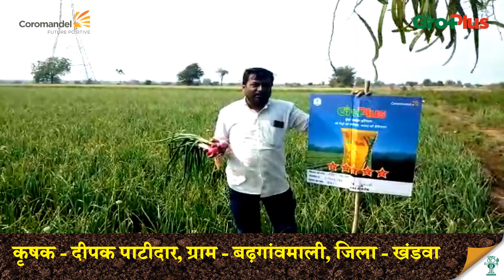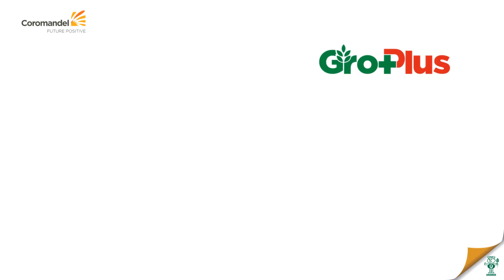प्याज की फसल के लिए सबसे अच्छा खाद - ग्रोप्लस | Best Fertilizer for Onion - Groplus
प्याज की फसल के सफल उत्पादन के लिए मुख्य पोषक तत्वों के साथ साथ गौण और सूक्ष्म पोषक तत्व जरुरी होते है जबकि डीएपी से फसल को सिर्फ नाइट्रोजन और फॉस्फोरस ही मिलते है
ग्रोप्लस प्याज की फसल को दे सम्पूर्ण पोषण
किस तरह प्याज की फसल के लिए ग्रोप्लस, उसमें निहित पोषक तत्वों के कारण महत्वपूर्ण है ?
फास्फोरस 16 प्रतिशत –
जड़ो की वृद्धि और विकास के लिए आवश्यक है और प्याज की फसल के सूखे के लिए प्रतिरोधी बनाता है
बेहतर वनस्पतिक वृद्धि और कंद विकास में मदद करता है
प्याज के कंद के वजन और उपज में सुधार के अलावा भण्डारण क्षमता में सुधार करता है
सल्फर 11 प्रतिशत –
पत्तियों में हरित लवको की मात्रा और प्रोटीन उत्पादन को बढ़ाता है
प्याज की गंध, तीखेपन और गुणवत्ता में सुधार करता है
रोग और कीट प्रतिरोधकता में सुधार करता है
कैल्शियम 19 प्रतिशत –
कैल्शियम कंद के विकास और वृद्धि में एक महत्वपूर्ण भूमिका निभाता है।
प्याज की भंडारण में सुधार और फसल कटाई के बाद नुकसान को कम करता है
पौधों की बेहतर वृद्धि और कंद के विकास के लिए मिट्टी की संरचना में सुधार करता है
जिंक 0.5 प्रतिशत –
बहुत सारे एंजाइमों को सक्रिय करता है
कार्बोहाइड्रेट और प्रोटीन संश्लेषण के लिए जिम्मेदार है
कंद के निर्माण और फसल परिपक्वता में मदद करता है
बोरान 0.2 प्रतिशत –
बोरोन का कार्बोहाइड्रेट चयापचय पर महत्वपूर्ण प्रभाव पड़ता है
कैल्शियम के उपयोग में मदद के साथ साथ अन्य पोषक तत्वों के लेने में मदद
जड़ों और नई पत्तियों के विकास के साथ साथ फसल की गुणवत्ता और उपज पर प्रभाव पड़ता है